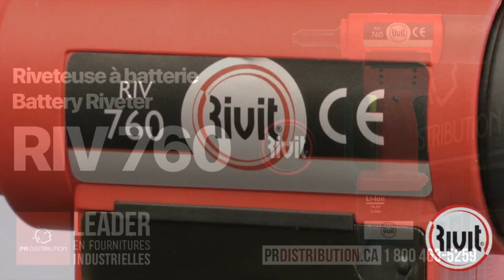Riv760 battery Tool Riveter Demonstration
RIV 760 Available only in Canada at PR Distribution. The official supplier of Italian Riviters Rivit.

The battery riveting tool RIV 760 is designed to install standard and structural steel rivets INTERLOK® & HEMLOK ® 3/16’’ to 1/4’’ from all materials.
• RIV760 is supplied in a metallic case with one lithium battery 2.6 Ah and a battery charger.

Caracteristics :
• The discharge of the mandrel is made through action of gravity, either forwards through the nosepiece or backwards into the mandrel container.